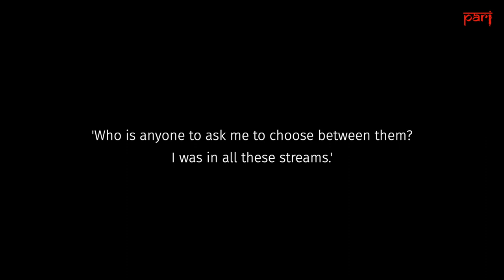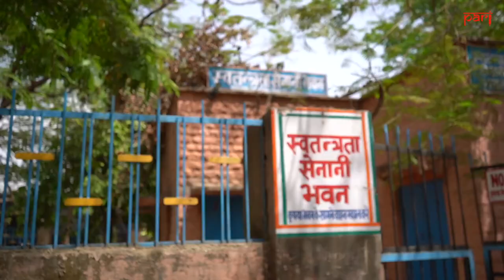98 year old freedom fighter from Rajasthan | 'Must I choose between Gandhi and Ambedkar?'